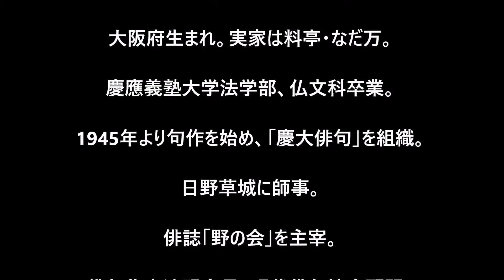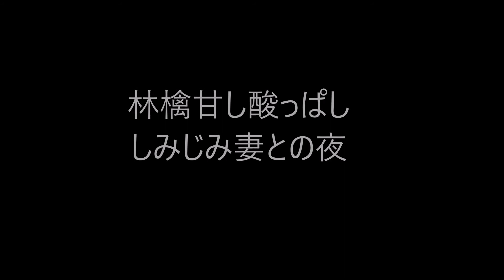楠本憲吉の俳句。1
楠本 憲吉（くすもと けんきち）

1921年12月19日 - 1988年12月17日

大阪府生まれ。実家は料亭・なだ万。

慶應義塾大学法学部、仏文科卒業。

1945年より句作を始め、「慶大俳句」を組織。

日野草城に師事。

俳誌「野の会」を主宰。

俳句作家連盟会長、現代俳句協会顧問、東横学園女子短期大学客員教授。

随筆家。

話題が豊富で洒脱な語り口で、テレビにもしばしば出演した。

★Amazon・楠本憲吉★